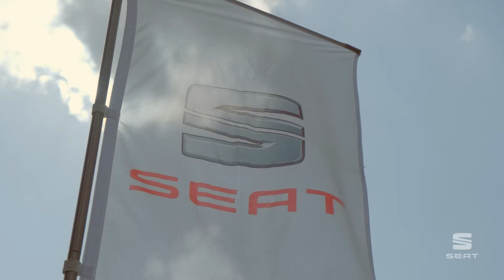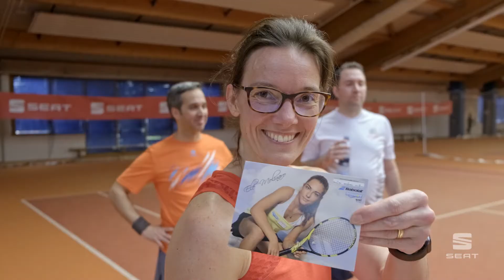SEAT Tennis Clinic avec Gilles Muller et Eléonora Molinaro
Jetez un coup d'œil à notre vidéo de la SEAT Tennis Clinic avec Gilles Muller et Eléonora Molinaro qui s’est déroulé dimanche dernier! Félicitations à nos participants! Ils se sont bien défendus contre les deux joueurs professionnels!